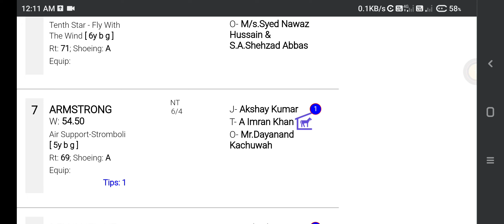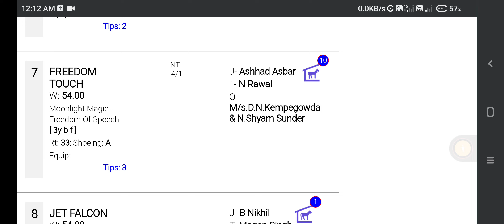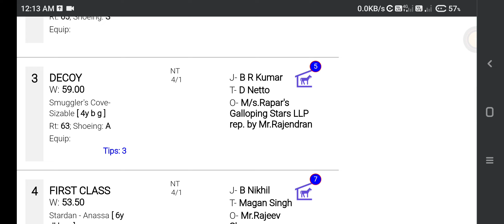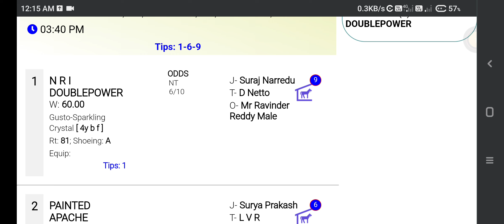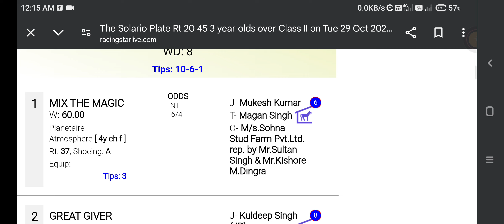HYDERABAD HORSE RACING TIPS [29th OCTOBER 2024]